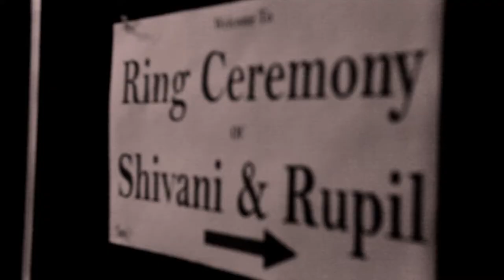Rupil With Shivani Ring ceremony Highlight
Ring ceremony  Rupil With Shivani  At Ahmedabad 12/10/2014